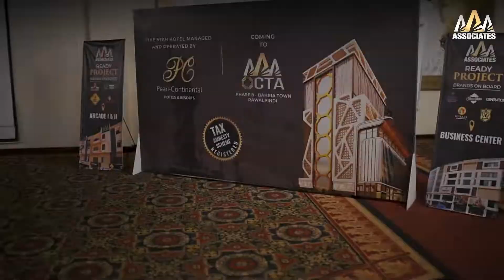Property Seminar organized by AAA Associates at Pearl Continental Hotel Karachi.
Sharing highlights from the Property Seminar organized by AAA Associates at Pearl Continental Hotel Karachi. Managing Director Lt. Col. Shahzad Ali Kiani (r) and Country Head AAA Associates Mr. Kashif Iqbal hosted the event. President Defence & Clifton Association of Real Estate Agents (DEFCLAREA) Mr. Zubair Baig, SVP DEFCLAREA Mr. Ahmed Raza Hashmi along with the dignitaries from different walks of life attended the seminar making it a huge success.